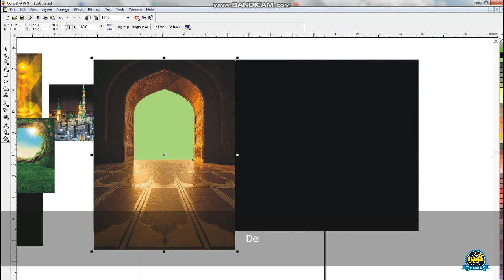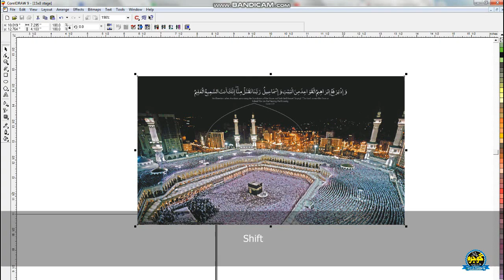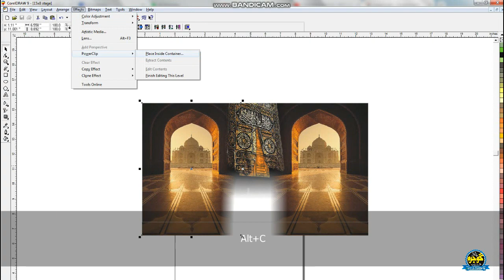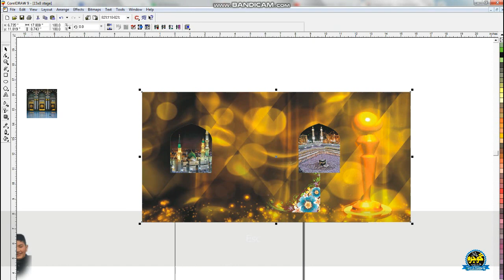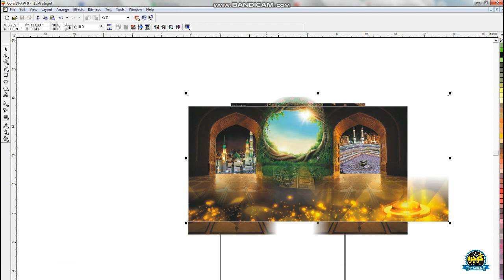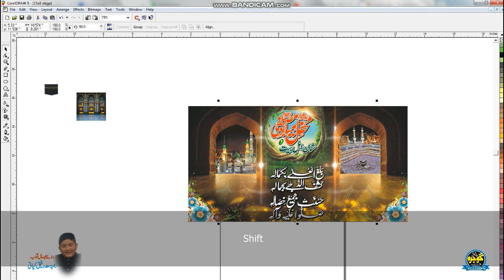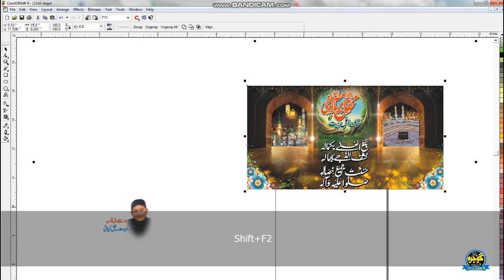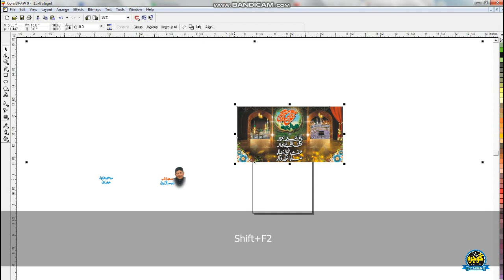How to make Mehfil E Milad E Mustafa penaflex stage design 2020 Learn CorelDRAW